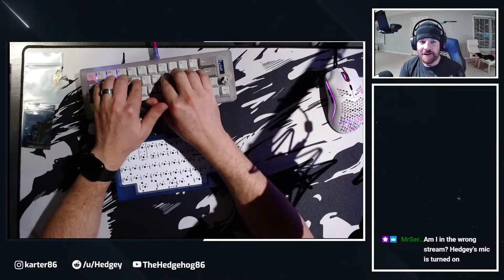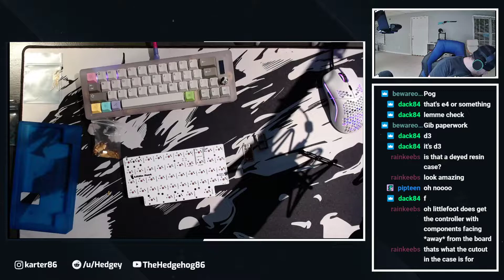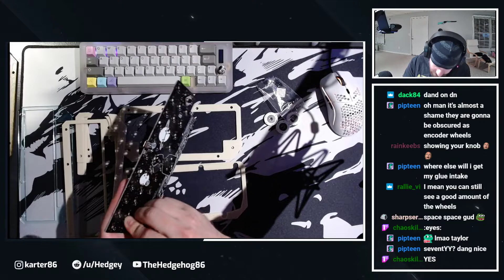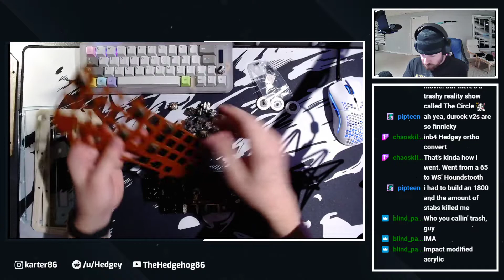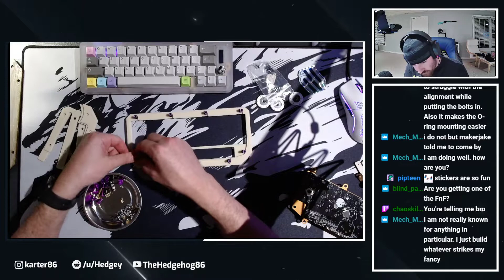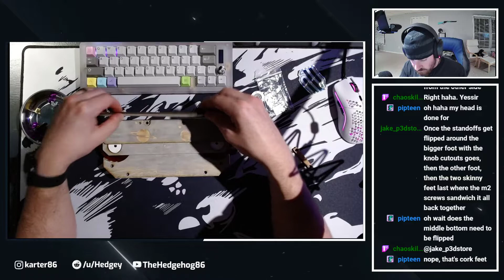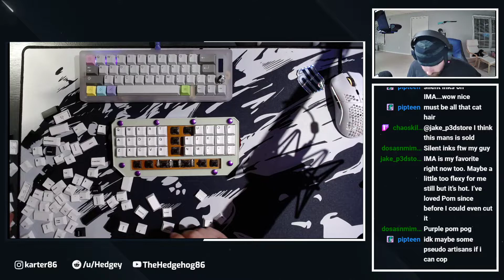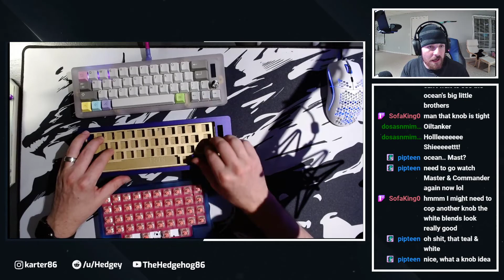Littlefoot and Space Space Build Stream!